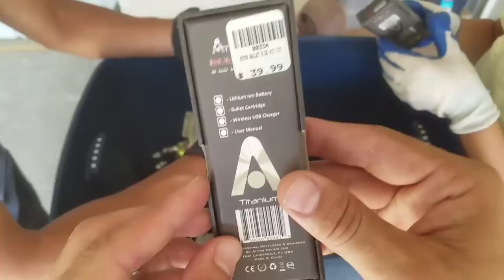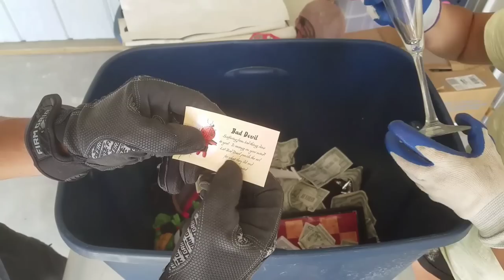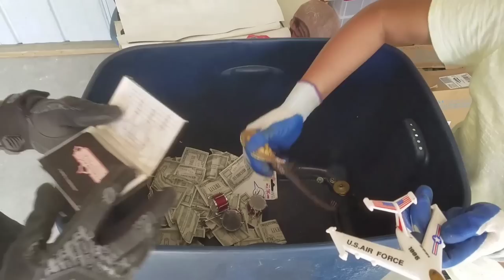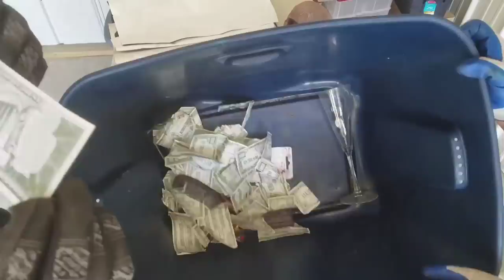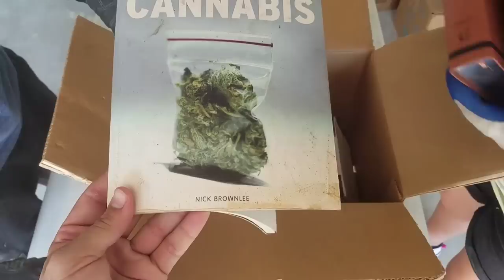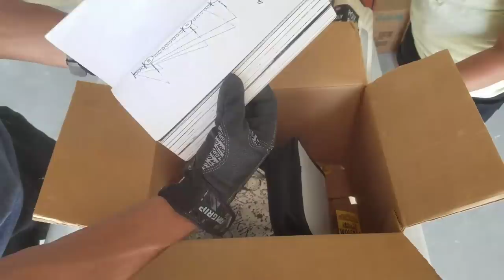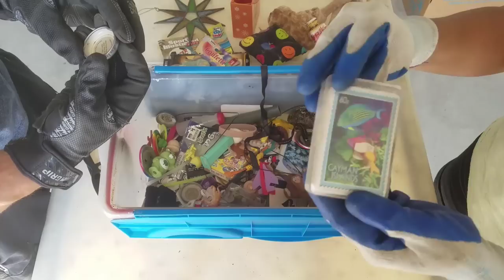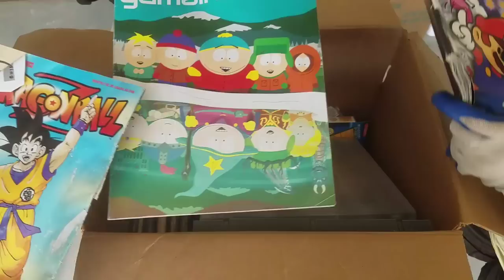MORE TREASURE I Bought An Abandoned Storage Unit Locker Auction / Opening Mystery Boxes Storage Wars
PUBLISHED ON:

8.8.19

On July 31st, Jeremy heads to Marysville, Ohio to bid on 13 abandoned storage units! He bought 3!

He won this unit for $275 and can't wait to see what's behind the door!

If you want to see the 1st Mystery Unboxing of this Storage Unit, you can see it